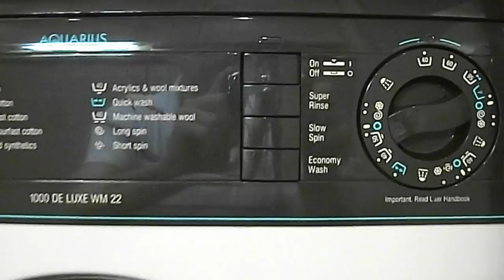Hotpoint WM22A Aquarius 1000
Washing